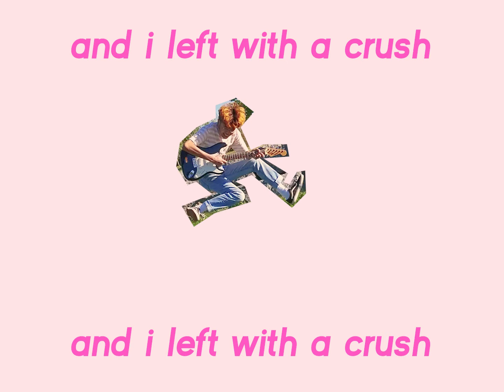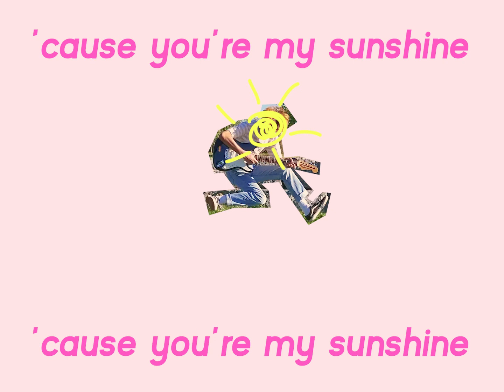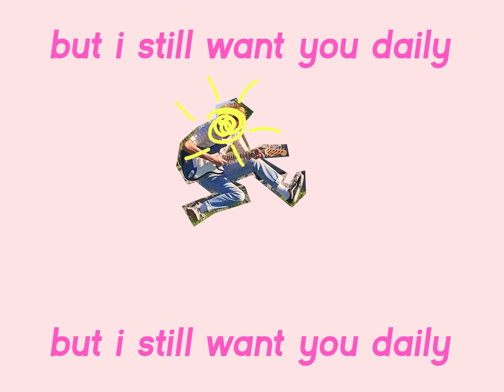lunch! (feat. Paranoid Americans) official lyric video!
the lyric video for lunch! is here!

listen to lunch! (feat. Paranoid Americans) on your favourite streaming sevices!

✧･ﾟ: *✧･ﾟ:* 　　 *:･ﾟ✧*:･ﾟ✧

✧･ﾟ: *✧･ﾟ:* 　　 *:･ﾟ✧*:･ﾟ✧
lyrics:

[Adazel]
(Yuh)
I don't know why I like you
Could we talk over lunch?
I went in to get bagels
And I left with a crush

Like the lines of my pen
Do you have the time
Yeah I'll see you at 10
It's a-, It's a-, It's alright
If it gets too late
Won't you stay 'til morning
I can make us pancakes
Strawberries on the side
Red like your cheeks
It's Monday morning
But you've made my whole week
Now I can't stop beaming
Now I'm stocking shelves and daydreaming

And I left with a crush (Yeah!)
i memorized your coffee
I'll buy bagels for two
So when the lunch time rush starts
I'll save a spot for you

[Paranoid Americans]
I don’t know if you’re there
My hands can’t stopping moving through the air
I just want to know that you can be talked to
So that maybe we, could see the day through

[Adazel]
Yeah I heard the tea's good, but I came for your company
Let's drink and figure out, how I fell for you so suddenly
'Cause you're my sunshine
Even when its looking rainy
And you're so damn special
But I still want you daily
Yuh!

written, produced, and performed by Adazel and Paranoid Americans
mixing by Chris Senador